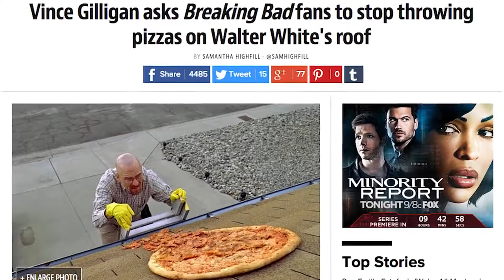Quebrando O Significado Oculto Do Mau - Estação 5 - Cinema Terrestre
Clique aqui para começar da temporada 1! ►►
Assista os 5 bons bons do dark5 foram mal ►►

E se um alienígena no futuro se deparasse com o mal? Bem-vindo à televisão terrena, onde examinamos os últimos artefatos restantes de uma cultura orgulhosa e tentamos entender como eram as vidas humanas antes do seu planeta ser destruído. Eu sou o seu anfitrião, wormuloid garyx.

O programa de TV desta semana:
liberando o mal
Criado por: vince gilligan
Estrelas: bryan cranston, aaron paul, anna gunn
Produção co: produções de pontes altas, gran via productions, sony pictures television

=== mais episódios! ===
Quebrando má temporada 4 ►►
Quebrando temporada ruim 3 ►►
Quebrando a segunda temporada 2 ►►

Receba alertas de e-mail ►►
Confira nosso merch! ►►

Escrito por: ben steiner
Análise por: david radcliff e jared bauer
Dirigido por: jared bauer
Estrelado por mark schroeder (
Editado por: ryan hailey
Editor assistente: mark potts
Música original de: david krystal (
Animação de abertura por: danny rapaport
Produtor e obra de arte adicional: jacob s. Salamão